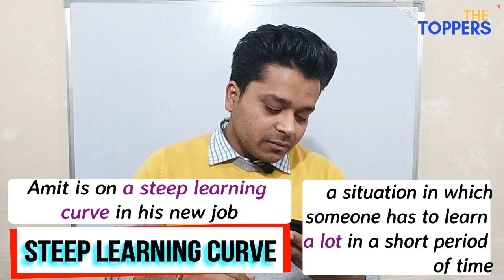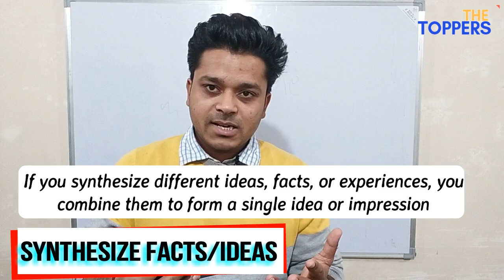Phrases and Vocabulary | Advance English | The Big Bang Theory | Part 3